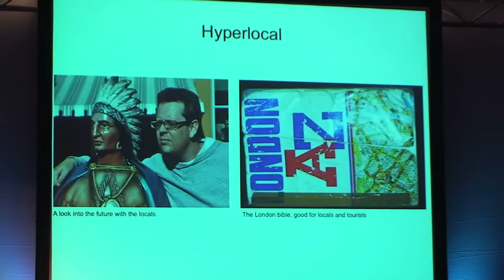Interview with Darren Burden and Simon Holt at the PANPA Future Forum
Interview with Darren Burden and Simon Holt at the PANPA Future Forum. Credits: Nick Evershed and Bec Leaver.